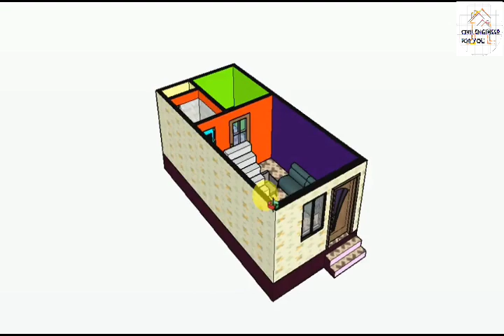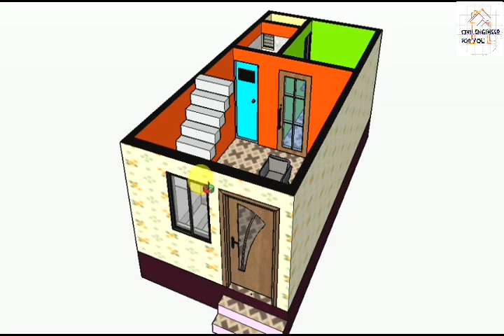12 X 25 East Face House Plan || 12 by 25 घर का नक्शा || 12 x 25 feet Ghar Ka Plan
12 X 25 East Face House Plan
12 by 25 घर का नक्शा
12 x 25 feet Ghar Ka Plan